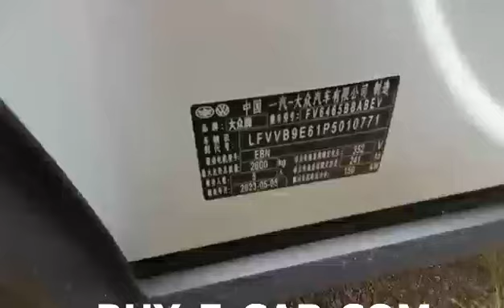VW ID.4 CROZZ 2023 SUV new,BEV 55.7 RWD shipped to Horgos#newcar